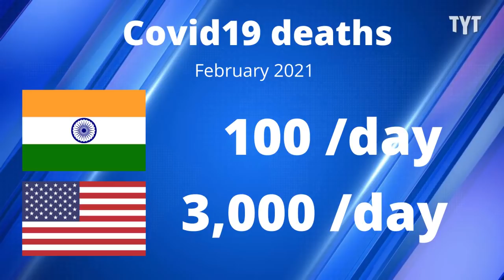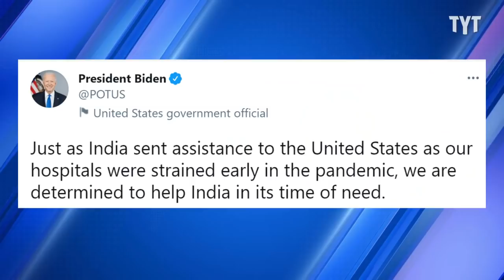Massive COVID-19 Outbreak Results In Makeshift Crematoriums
India is desperately trying to contain the newest COVID-19 outbreak. David Shuster breaks it down.